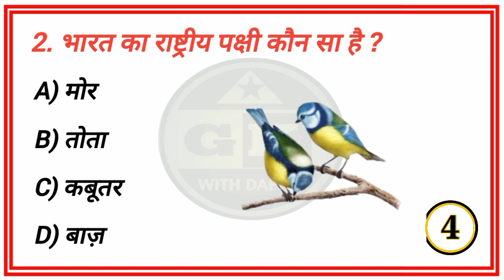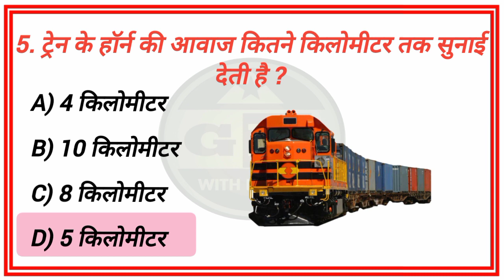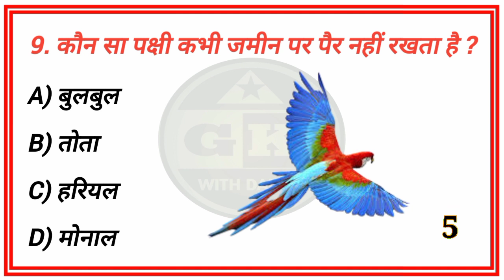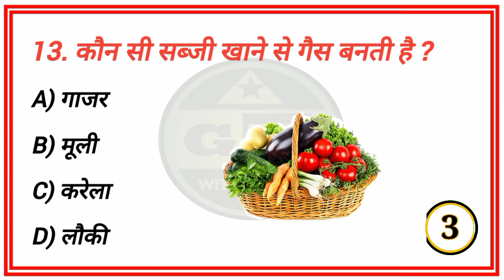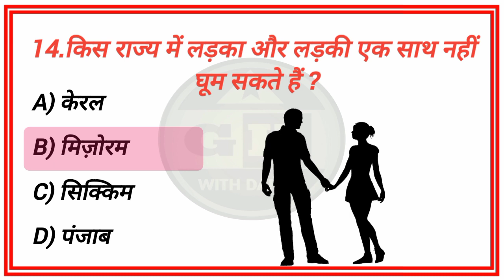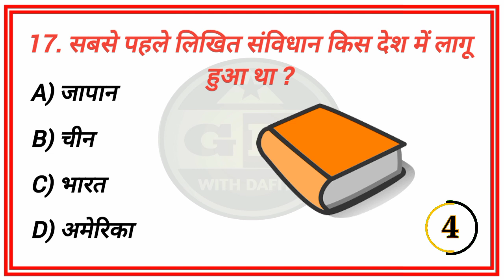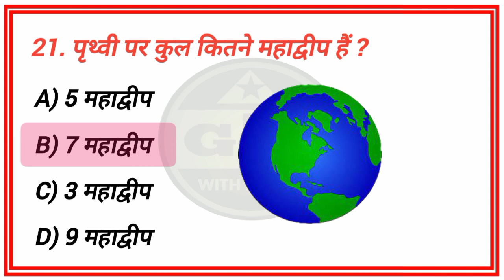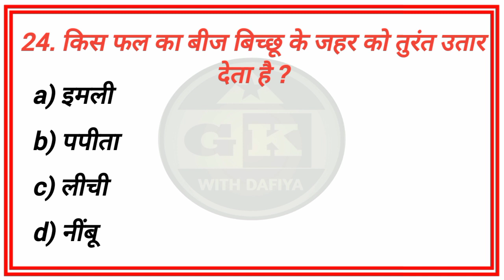किस फल का बीज बिच्छू के जहर को उतार देता है? | General Knowledge | GK Quiz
किस फल का बीज बिच्छू को जहर को उतार देता है? | General Knowledge | GK Quiz | GK Questions and Answers | GK Ke Sawal

Topics covered in this video :
gk
gk quiz
quiz test
quiz questions
competitive gk
lucent gk
gk 2022
gk 2023
current affairs
lucent gk ssc
lucent gk CGL
police gk
bank gk
patwari gk
ias interview
pcs gk
tet exam gk
ctet exam
geography
history
general science
technology
samanya gyan
gk tricks
gk study
gk adda
Ravi study
GK test
IQ test
g k
gk by Khan sir
general knowledge ka video
gk sawal jawab
sawal apke jawab hamare